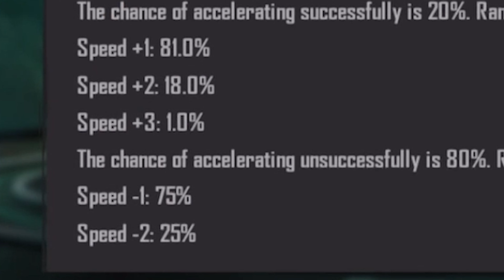มัมมี่เหลืองกลับมาแล้ว - 5,600 UC สุ่มหา Background สุดแรร์ ?! - PUBG Mobile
*** ฝากสปอนที่น่ารักไว้ด้วยนะค้าปปปป !!! ***
🛒ร้านเติมเกมทุกเกม! ราคาถูก! Stella Gold Plus ⭐
🐱‍🏍เติมไว สะดวก ปลอดภัย

 - 64 Gb Ram Pc Ddr4/3200 G.skill Trident Z Rgb (16Gb*4)

 - OBS/Streamlabs
 - Photoshop
 - Premiere Pro